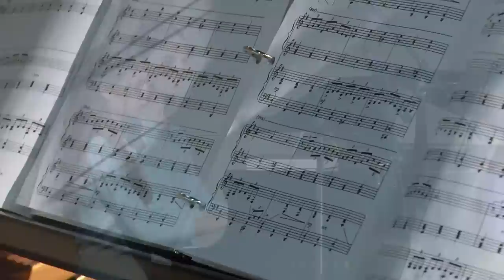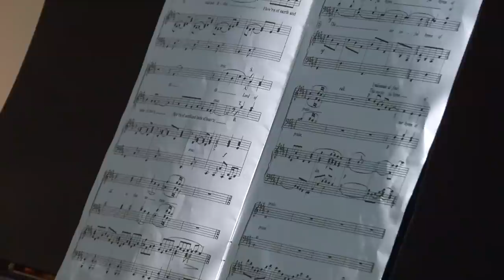Songs of Praise Concert [Granite Bay Adventist Church]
Songs of Praise was recorded live on March 28, 2015, at the Granite Bay Seventh-day Adventist Church in Rocklin, California.

The Piano Story video
Welcome - Debbie Thompson Kippel & Michelle Friend
Jesu, Joy of Man's Desiring - Michelle Friend & Danny Kwon
We Shall Behold Him - Tamara Allspaugh & Handerson Pontel
Jesus the Very Thought of Thee - Nadia & Alexis Hasse
For the Beauty of the Earth - Echoes of Mercy
If My People - Emma Quedzuweit & Michelle Friend
The Holy City - William Byas
Follow Your Call - Jolyne Simler & Eunice Aldrich
The Lord's Prayer - Jamie Milson & Handerson Pontel
All That Thrills My Soul - Lauralea Leffler & Kate Blood
Joy In the Journey - Terry Hubert & Handerson Pontel
Midnight Cry - Ladies Choral with Handerson & Hafdis Traustadottir
My Tribute - Handerson Pontel
Thoughts by Pastor Batchelor
Father, We Commit to You - Debbie, Jolyne & Terry